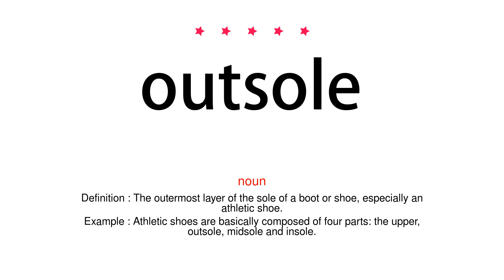How to pronounce outsole - Vocab Today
The pronunciation of the word outsole in Amercian accent is demonstrated in this video. If the word is from another language, such as brand name, it will be pronounced in its original language. Based on the word frequency, this is of 5 stars difficulty.

The word outsole has the following meanings:
1. (noun)
Definition : The outermost layer of the sole of a boot or shoe, especially an athletic shoe.
Example : Athletic shoes are basically composed of four parts: the upper, outsole, midsole and insole.